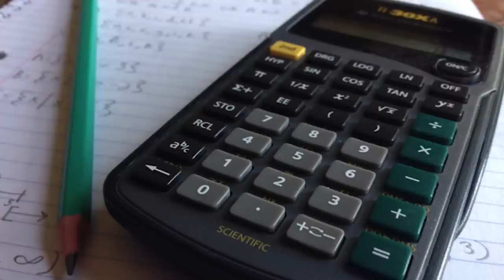Making useless machines | Bryan Cera | TEDxUWMilwaukee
This talk was given at a local TEDx event, produced independently of the TED Conferences. The hilarious yet intellectually stimulating artist and maker Bryan Cera builds useless machines, but for a reason. By removing “use” from our creations, what can we learn about ourselves?

Bryan Cera is an artist, designer and maker from Milwaukee WI, whose practice explores intersections between art, design, technology and craft. Bryan will share the technological art and design projects underway in his studio and classrooms, and discuss the importance of making, learning, and sharing in a digitally connected world.